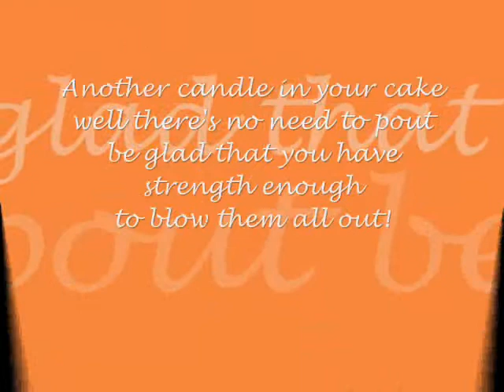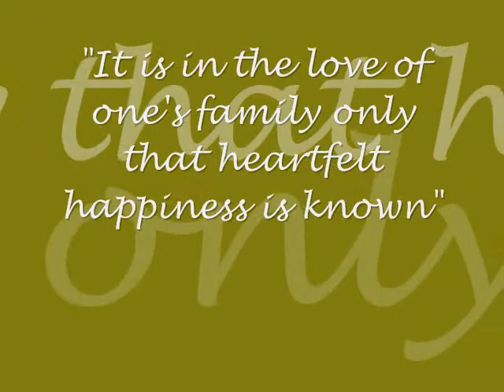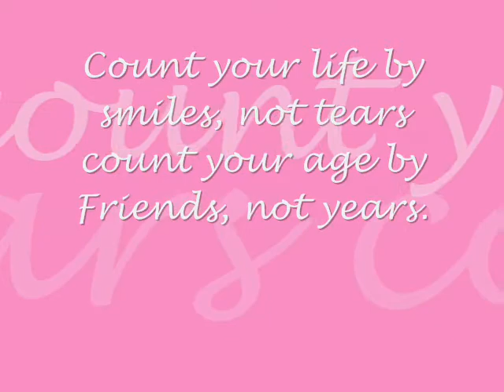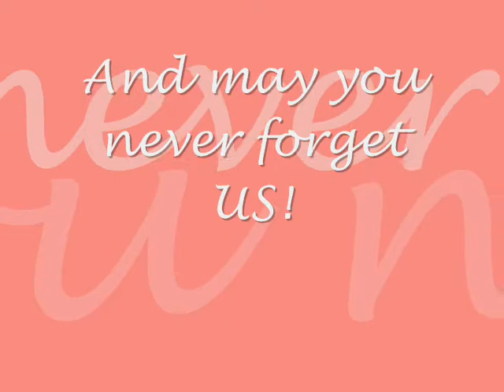AGNES BIRTHDAY VIDEO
SAYO ANG INUMIN. SAYO ANG PULUTAN. HAPPY BIRTHDAY!